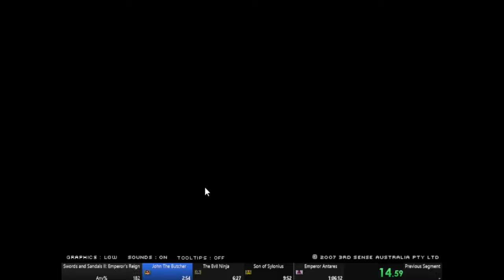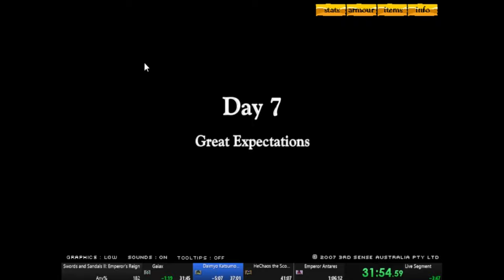Swords and Sandals 2 Any% in 1h 04m 04s